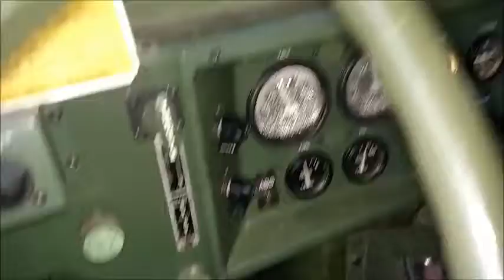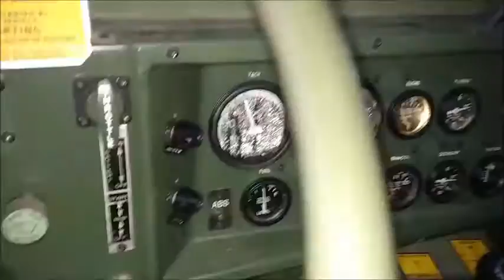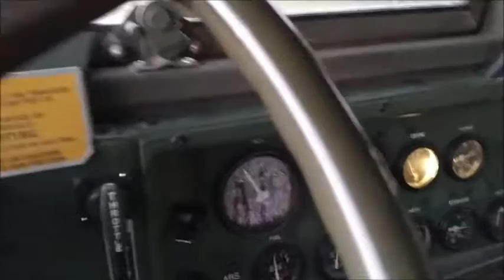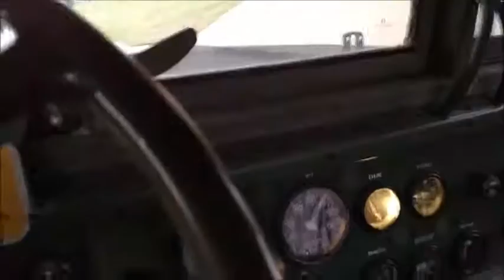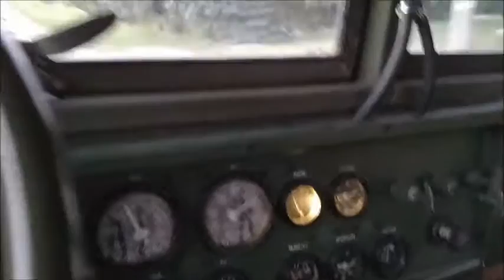First full run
My first run with the new dual fuel line kit and a new button in the fuel button in the PT pump.  Truck ran good and I didn't push it that hard.  Once I put a pyro in then I'll push it a little harder.